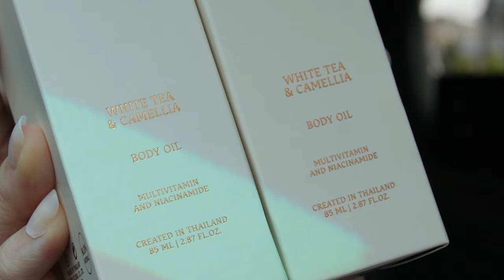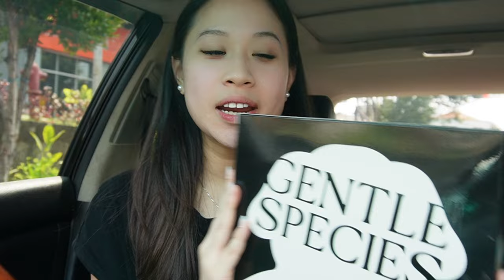THAILAND MINI HAUL *exciteddd*